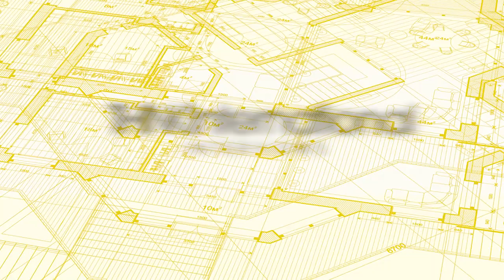Derek Archer Interview || Calibrate 2010 || THiNK Dialogue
This content was brought to in part by, " Connected Churches - Advocate for NW Churches." For more information about Connected Churches contact  Wade Olinger.